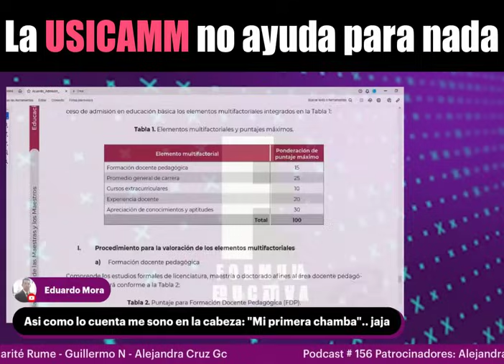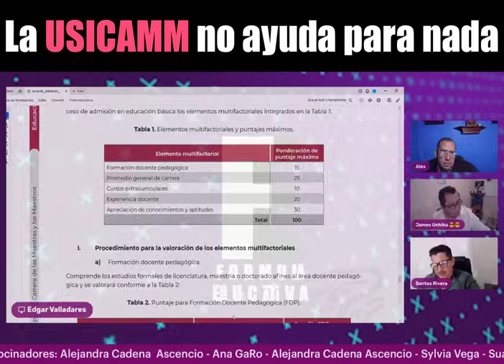LA USICAMM NO AYUDA PARA NADA